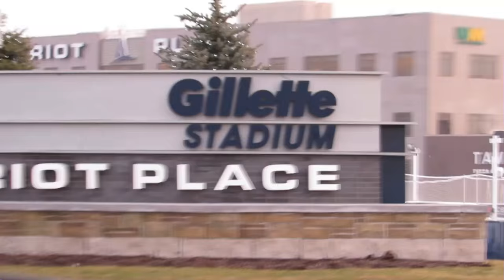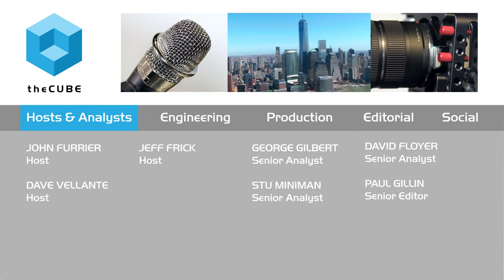Brad Maltz & John Mark Walker - VTUG Winter Warmer 2016 - VTUG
01. Brad Maltz, EMC, visits theCUBE!. (00:19)
02. John Mark Walker, EMC, visits theCUBE!. (00:45)
03. Brad Maltz--his role at EMC. (01:00)
04. John Mark Walker's Role at EMC. (01:35)
05. What's Happening with Open Source at EMC. (01:54)
06. The OpenSource Journey and Its Role in Infrastructure. (03:32)
07. The Details on Rack HD. (04:35)
08. The Community Embrace of Open Source Infrastructure. (05:55)
09. The Appeal and Issues with Automation.  Why Now?. (07:58)
10. "Make Your Stuff Manageable". (11:00)
11. The Maturation Required to Get to Rack HD. (11:46)
12. Public Cloud Integration and the Hybrid Cloud. (13:25)
13. The Container Role and Storage Abstraction for Containers. (16:59)
14. The Container Options with EMC's Rack HD. (19:25)

EMC reinvigorated: Automation, open-source and versatile integration

by Gabriel Pesek | Jan 21, 2016

As the calendar rolls on into 2016, the buzz around the Dell-EMC merger has slightly diminished, but EMC’s activity behind the media relations has in no way cut its workload. With its presence in dozens of countries continuing to grow and a wide array of IT development opening up new avenues for it each day, the merger seems to have EMC’s activity reinvigorated.

For some insight into one of EMC’s diverse subsidiaries, Stu Miniman, cohost of theCUBE, from the SiliconANGLE Media team, spoke with Brad Maltz, senior director of converged infrastructure strategy for EMC’s Office of the CTO, and John Mark Walker, director of open-source programs at EMC Advanced Software Division, at the VTUG Winter Warmer 2016 event. The trio was in high spirits as they covered the topics of EMC’s use of open-source, the possibilities of the RackHD tool (“a platform-agnostic technology stack designed to solve an industry-wide challenge of managing and orchestrating server and network resources at hyper-scale”), increasing automation adoption and more.
Open-source inclusion

Miniman broke the ice by asking each of his guests to summarize their work at EMC. Maltz characterized his position as: “I have the fun time of getting to look forward a lot, look at all-new technologies as they come out.”

Walker summed his work up as: “I’m here to kind of direct open-source traffic.” Bringing their perspectives together, Maltz and Walker offered an informative look into how their respective branches at EMC are handling the same tech territory.

A large piece of this was looking at open-source, which Maltz described as being “very vital for [EMC] to embrace.” He continued by saying, “For me, the open-source initiative is to make sure customers understand we have nothing to hide anymore.” Coming from a background of working with open-source companies since 1999, Walker commented on having seen open-source move from a position of questionable survival to being integrated in virtually everything.

Automation and integration

Another major point of discussion was the new RackHD project, which, as Maltz put it, “at its most simple level is hardware management.” One of the key points of RackHD’s attractiveness to users is its flexible, open-source infrastructure, which has full support from EMC without being tied to EMC hardware, which Walker praised as “allowing things to connect without … rigmarole.”

The “automation barrier” was also under focus, which Walker saw as coming closer to possibility thanks to “more acceleration based on the maturation of … varied components.” Both interviewees saw difficulties for mid-market and enterprise companies adopting more automation, though the barrier to adoption was quickly being lowered, in large part due to hyper-convergence.

“Everything you’re seeing now … is built to be managed and built to be integrated into this larger framework,” Walker stated, while noting that “customers definitely want to be able to manage all the things.”

Ultimately, versatility seems to be the key for EMC, finding ways to make its products so easily integrated that it will be able to design without even needing to know what customers will put on top of it.